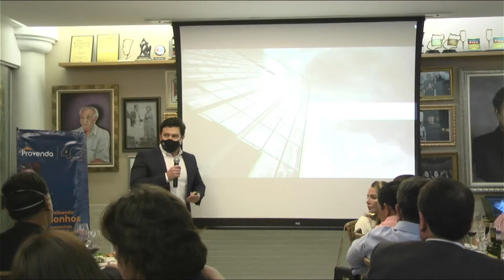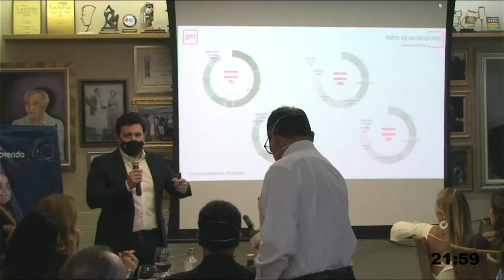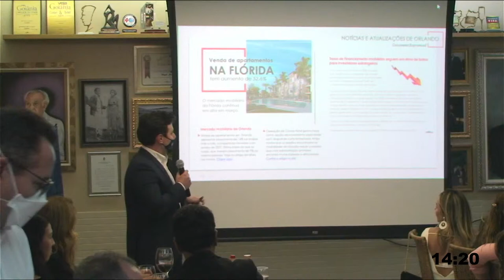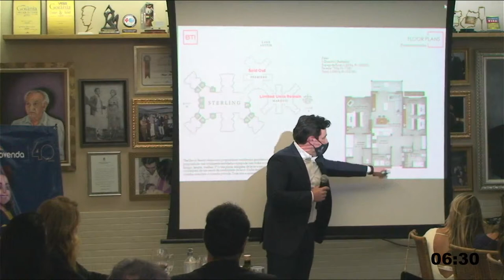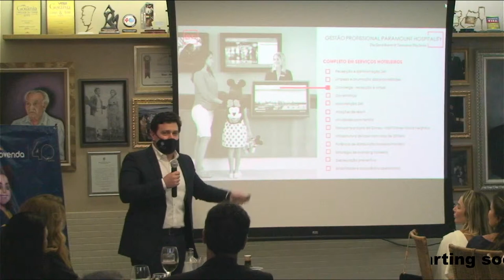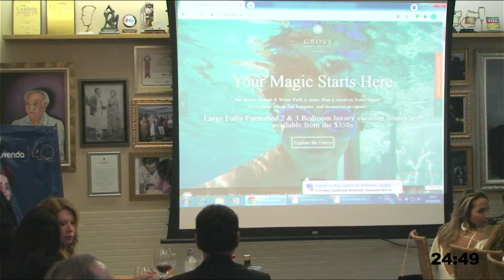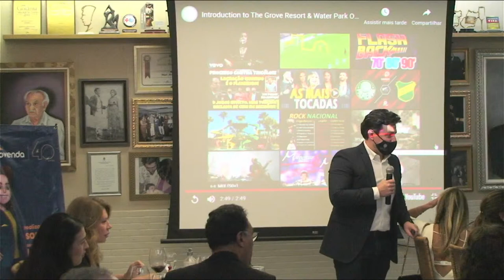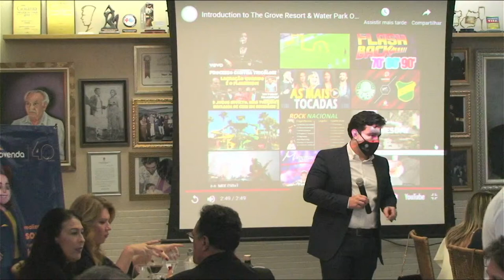Cópia de Provenda On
Lançamento The Grove Resort and Water Park